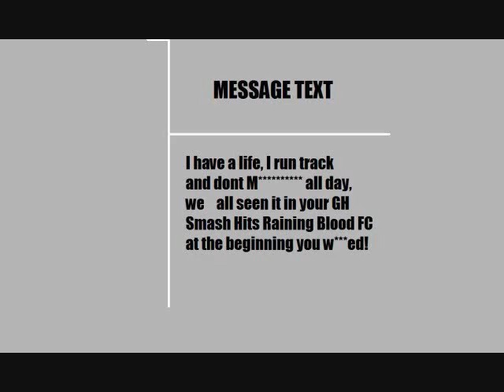JLC PWNS GHP